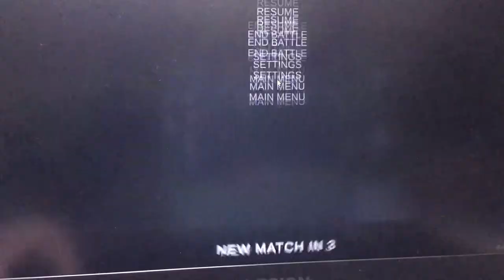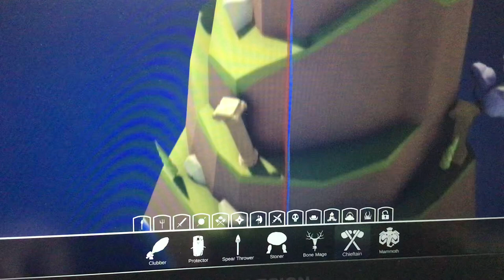TABS play part 1 with my brother koltonthekid link down description for YouTube channel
Kolton the kid